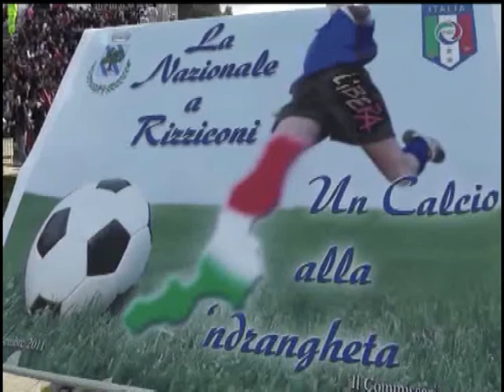Rizziconi: Diamo un calcio alle mafie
Domenica 13 novembre 2011 la Nazionale è stata a Rizziconi, in provincia di Reggio Calabria, per una seduta di allenamento sul campo sorto su un terreno confiscato alla 'ndrangheta. La FIGC aveva assunto l'impegno di portare gli Azzurri a Rizziconi, accogliendo la proposta dell'Associazione Libera, dopo l' incontro di don Luigi Ciotti con il presidente Abete e il Commissario tecnico Prandelli: la presenza della Nazionale a Rizziconi è stata una testimonianza di solidarietà nei confronti della popolazione calabrese e di impegno civile nella lotta contro la criminalità organizzata.